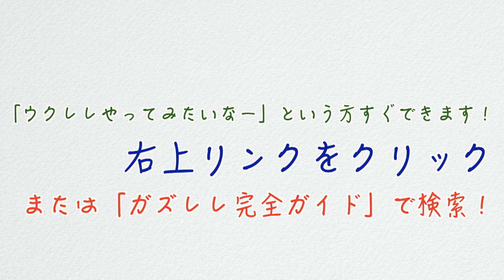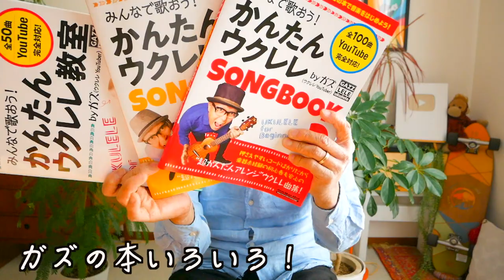【アーカイブUP】想うた / 《ウクレレ 超かんたん版 コード&レッスン付》